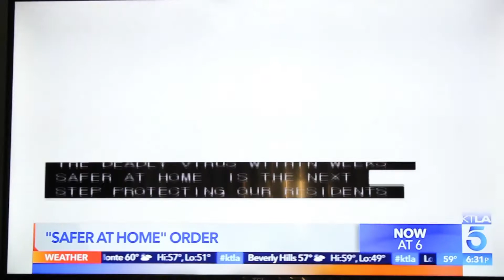FTVM M26 Danni Rojas Documentary Vlog Week One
Coronavirus Video Diaries